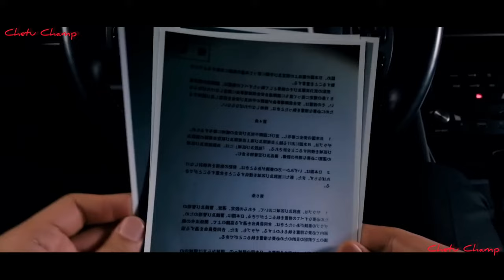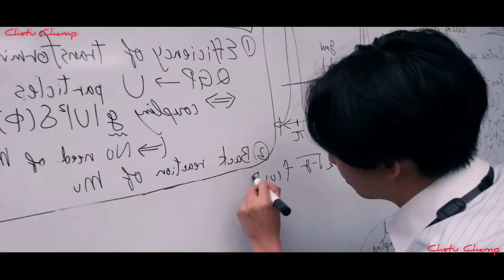Asian | Shin Ultraman | 2022 | Movie Recaps | Sci-Fi | Monsters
Movie - Shin Ultraman (2022)

Story - The continued appearance of giant unidentified lifeforms known as "S-Class Species" has become commonplace in Japan. Conventional weapons have no effect on them. Having exhausted all other options, the Japanese Government issued the S-Class Species Suppression Protocol and formed an enforcement unit, known as the SSSP. The members chosen for the unit are: Leader Fumio Tamura (played by Hidetoshi Nishijima), Executive Strategist Shinji Kaminaga (played by Takumi Saitoh), Unparticle Physicist Taki Akihisa (played by Daiki Arioka), and Universal Biologist Yume Funaberi (Akari Hayami) As the threat of S-Class Species worsens, a silver giant appears from beyond Earth's atmosphere. Analyst Hiroko Asami (played by Masami Nagasawa) is newly appointed to the SSSP to deal with this giant and is partnered with Shinji Kaminaga. In Hiroko's report, she writes... "Ultraman (tentative name), identity unknown".